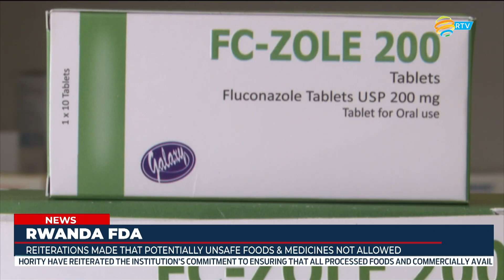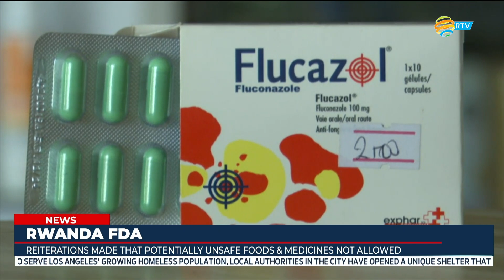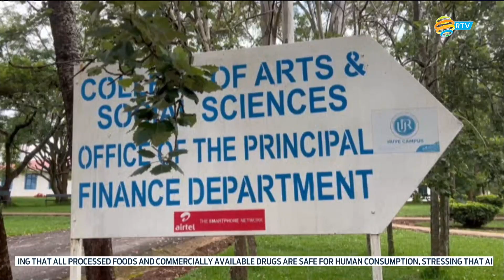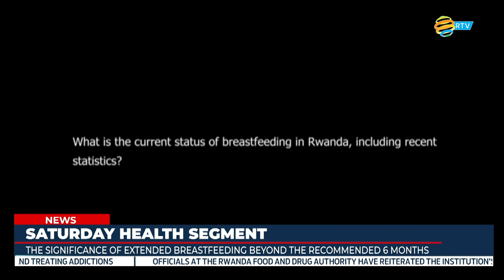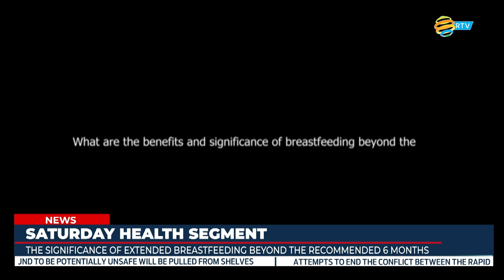FULL English News Bulletin: 06.01.2024